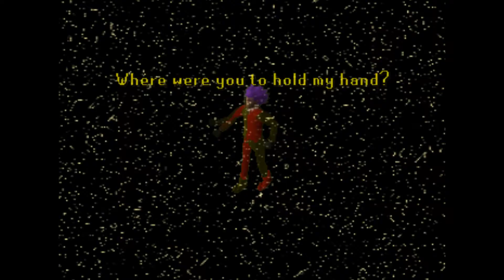Flip 'N' Fill- Shooting Star [RSMV]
Omg I love this song sooooooooo much I hope you like this video  I made for it, it was made in Runescape

credit to goes to the following people.

artists:

Flip and Fill (also the video for shooting star that Flip and Fill made is quite cool, it's this video if you are interested in watching the original video, I personally find it quite cool, just like the song is cool :-)

also to these people for being in

People in

Me
Poker Please
Jelsi2

so well done to all who were in, wouldn't have been possible to do this rsmv without you so well done and thank you so much :D

also to sony for the software (sony vegas, the link to download it is ) and jagex for the game ( runescape, to play)

also all my friends and family love u all :)

i take no credit for the music used in the video and full credit goes to the artists who made the songs used in this video, that would be Flip And Fill, also i don't intend on ever using this video for profit.